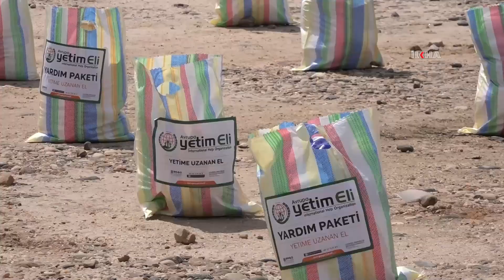Molla Çınar: İnfak, kişinin ruhunu ve toplumdaki huzursuzlukları temizler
İnfak ve yardımlaşma ile ilgili konuşan Molla Cemal Çınar, "Bir insanın infaka bakış açısı iç âleminin onu infaka sevk eden şey onun imanı ve toplumdaki ahlakıdır. İnfak, infak eden kişinin ruhunu ve toplumdaki huzursuzlukları temizler." dedi.

Değerli İzleyicilerimiz;